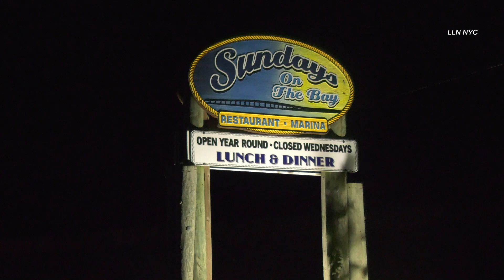Medivac of Injured Male at Hampton Bays Restaurant to Stony Brook Hospital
12.11.20 | by Christopher Cyphers | HAMPTON BAYS, NY -- At approximately 8:30pm, a male subject suffered an apparent neck injury at Sundays on the Bay, a waterside restaurant at the end of Dune Road.  Hampton Bays EMS responded to the scene, and transported the victim by ambulance to a landing zone located on the grounds of the US Coast Guard Station at Hampton Bays.  An aviation unit from the Suffolk County PD air lifted the victim to Stony Brook Hospital in unknown condition.